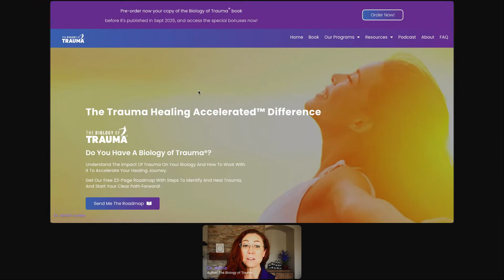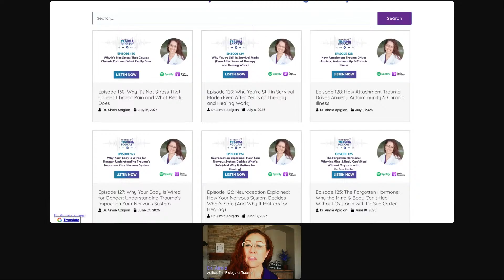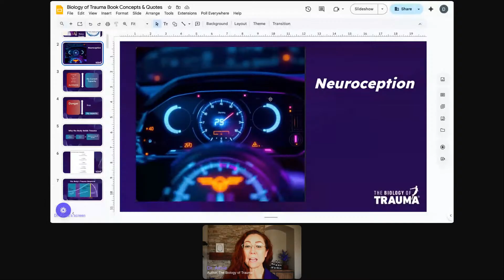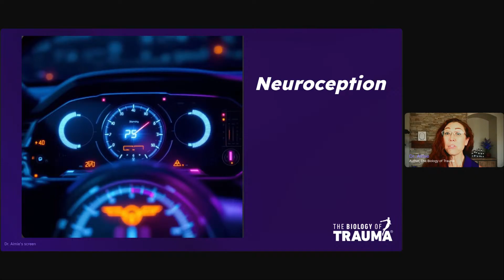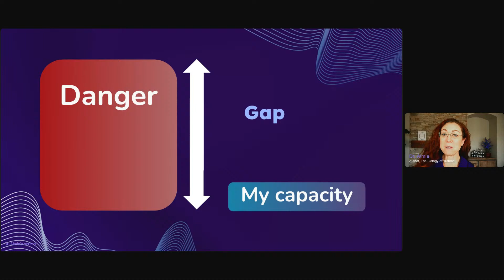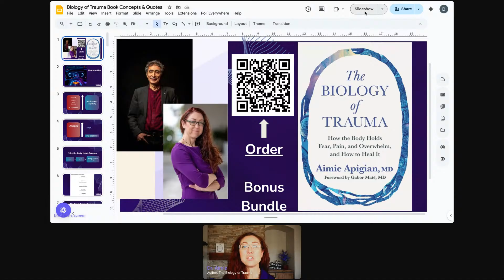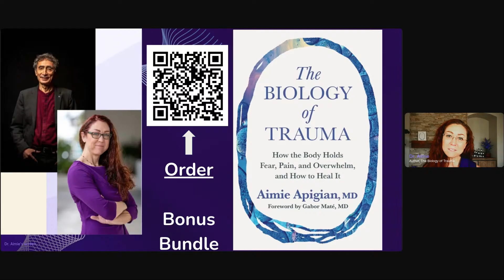The Biology Behind It: Why Your Body Rebels After Good Therapy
Watch this if you've ever felt physically sick after a breakthrough therapy session...

📋 IN THIS EPISODE:
✅ Why emotional work triggers physical symptoms (it's not in your head!)
✅ The "capacity bank account" - and why therapy creates massive withdrawals
✅ The inflammatory cascade that happens when you access stored trauma
✅ Practical protocols to protect your biology before & after sessions

🎯 KEY TIMESTAMPS:
00:00 Opening: Why therapy made me physically sick
02:15 Maria's LinkedIn question about kids getting sick after her sessions
03:45 The biology of why stored emotions = life threats to your nervous system
06:30 Capacity bank account: deposits vs. massive therapy withdrawals
09:15 The inflammatory cascade & why your gut rebels
11:00 Pre-session capacity building protocol
12:30 Post-session buffer time (this changes everything!)
14:15 Emergency biology repair tools

💡 MAIN TAKEAWAY:
Your nervous system perceives accessing stored emotions as a literal life threat, requiring massive energy withdrawals from your "capacity bank account." Without proper preparation, this creates physical symptoms through inflammatory cascades.

🔗 RESOURCES MENTIONED:
📖 Pre-order Dr. Aimie's Book "The Biology of Trauma"
🎧 Referenced Episode: Why It’s Not Stress That Causes Chronic Pain and What Really Does